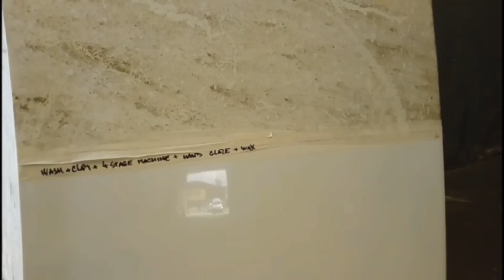Scrapyard DETAILING transformation of a '98 Pajero bonnet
Scrapyard find Mitsubishi Pajero junior? Bonnet will get the ultimate treatment from me. I'm hoping to find a car that could go thru the whole transformation in&out if you watching this and you own now get in touch with me. Thanks